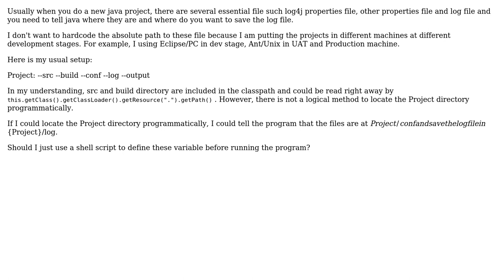Software Engineering: java best practice to look for project essential files?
With thanks & praise to God, and with thanks to the many people who have made this project possible! You are responsible for your own actions.